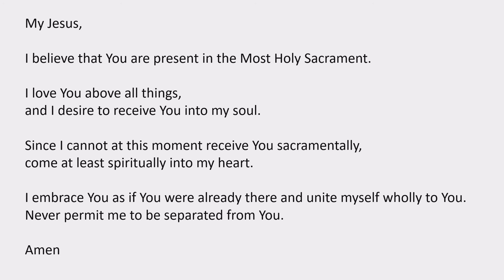February 1, 2021, Daily Mass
Daily Mass at Saint John the Evangelist Catholic Church on February 1, 2021